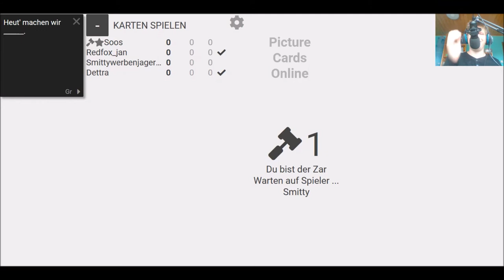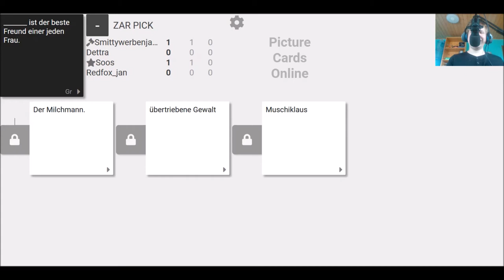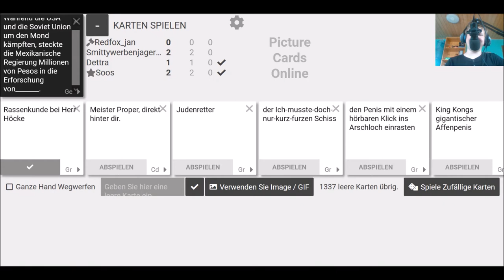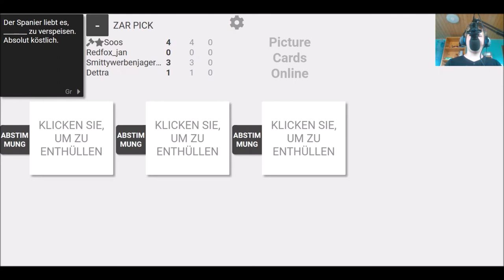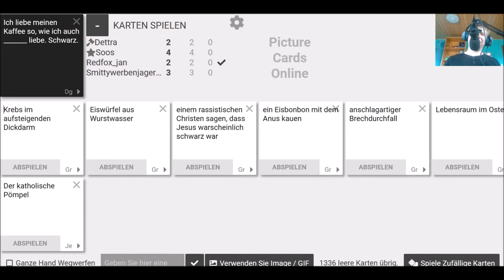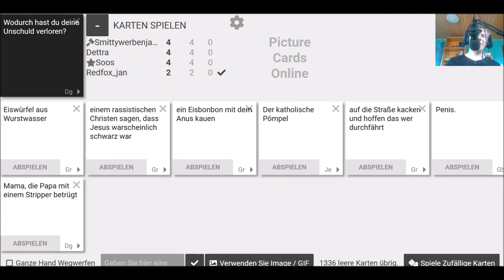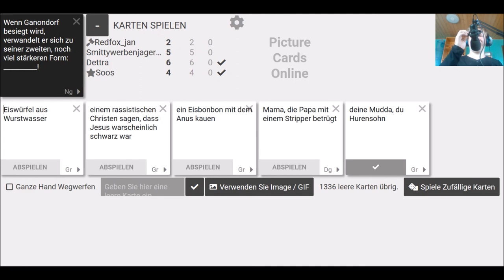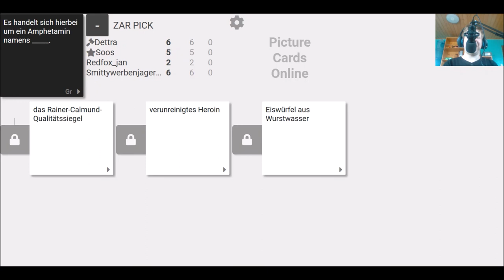Konfuzius beleidigt meine Mom :( : Cards against Humanity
Unterstützt mich gerne mit einem Like oder Abo und checkt meine Kollegen aus.